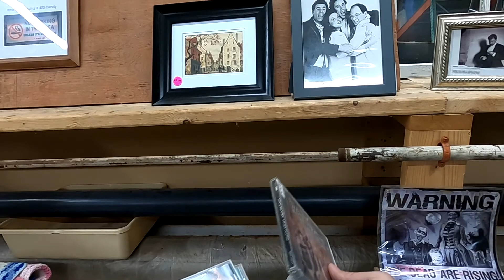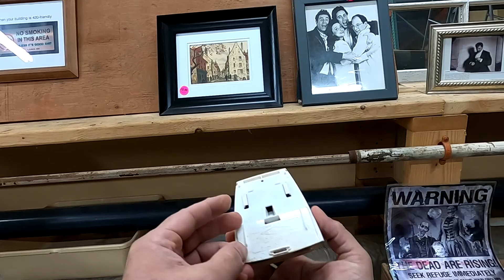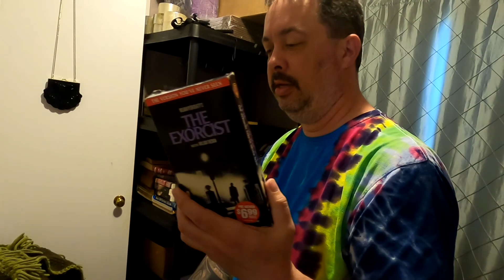we went to some yardsales with my buddy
good times at the yardsale